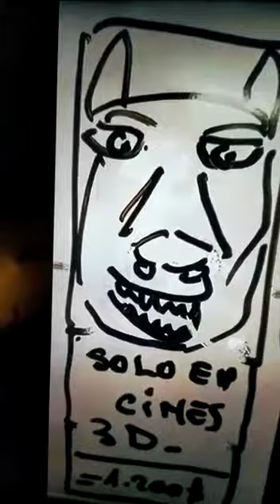Scud Solo en Cines 3 D_ =1 200$